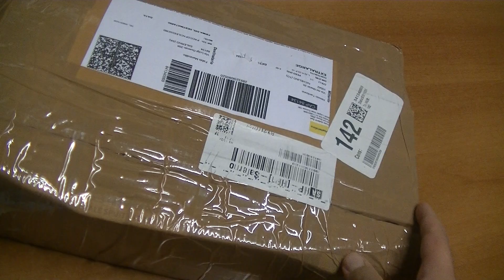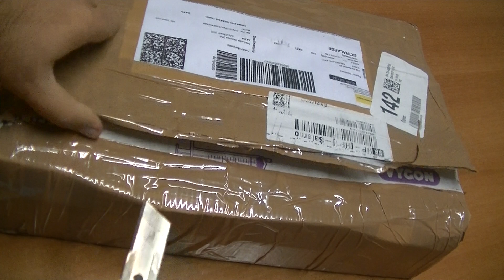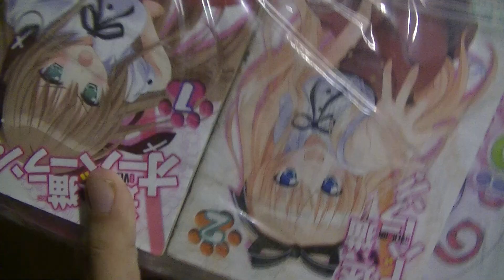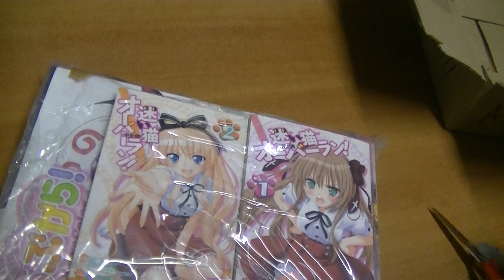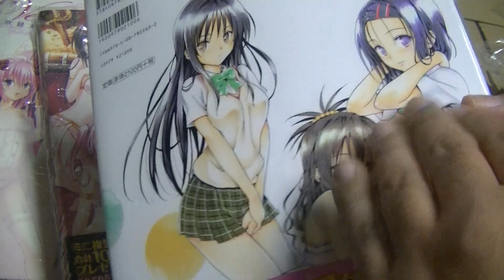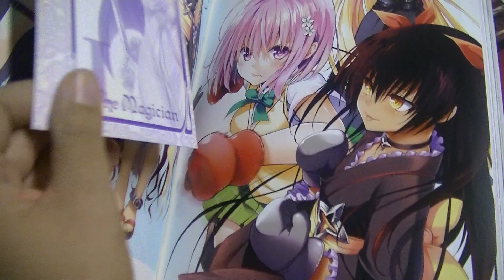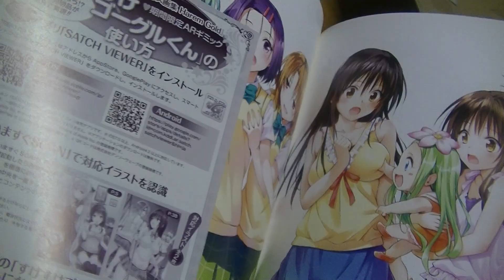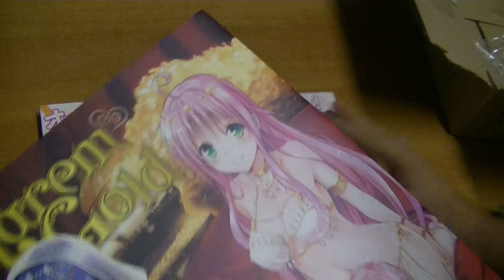Acquisti dal Giappone (artbook e non solo)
parlo di manga fumetti, giocattoli e tanto altro